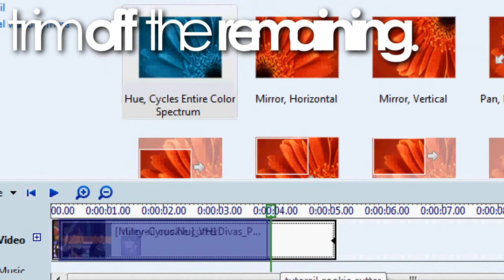WMM || Cookie Cutter Effect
I just thought of this out of pure boredom and randomness(;
main account;;
credit if used pleasee.